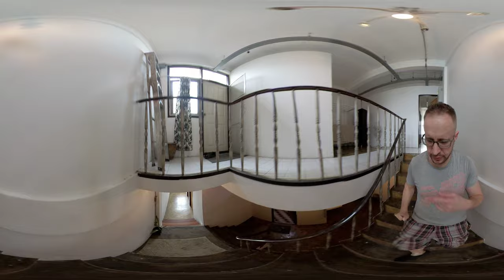360VR BANGKOK 🇹🇭: $6 Lovely Hotel Room and Yummy looking Street Food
📺 This video was shot in mid Feb 2022 with the super cool camera 🎥 Insta360 ONE R. Get it here, on their official website, at NO extra cost for you & help my small channel to Grow 📈 Or get the even better Insta360 ONE X2 [My New Camera]

First you'll see the 42 Guesthouse where you'll pay only $6 (200baht) for a lovely Single Room, but midway in the video 5:50 let's walk along a small Street with Plenty of delicious Thai street food and we gonna end up in front of Fortune Town Mall right by Rama 9 in Central Bangkok

My 2nd Youtube Channel, Same content but in regular 4K videos, much easier to watch:

Feel free to support and encourage me to make better videos